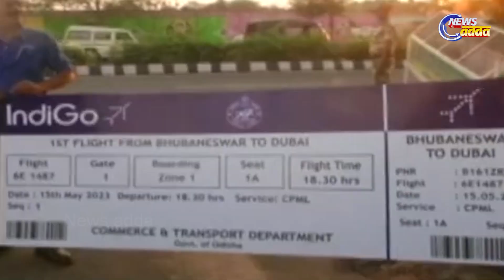Ticket To Dubai From Bhubaneswar Costs Twenty Thousand Rupees Only, Details Here